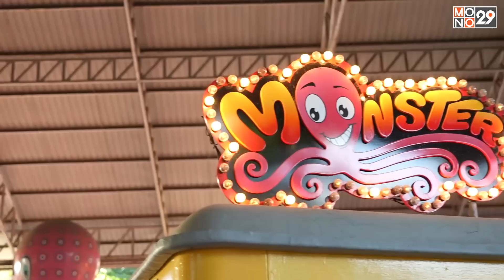ทิศทางต่อไปของวงไอดอลเกิร์ลกรุ๊ป “BNK48” | OneDayWithMatthew EP.66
One Day With Matthew หนึ่งวันมันดี ตีซี้คนดัง

แมทธิวพาสาวๆ  “BNK48” “เฌอปราง, จีจี้, แจนรี่, ป็อปเป้อ, โยเกิร์ต และ โมเน่ต์” ลุยภารกิจสวนสนุก Siam Amazing Park รำลึกความหลังของรุ่นหนึ่ง พร้อมพูดคุยถึงทิศทางต่อไปของวงไอดอลเกิร์ลกรุ๊ป “BNK48”